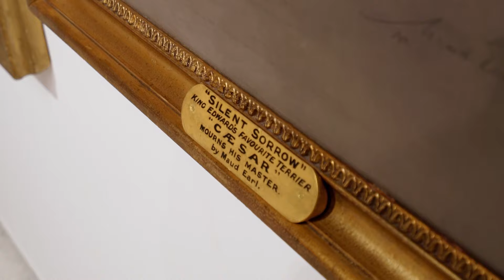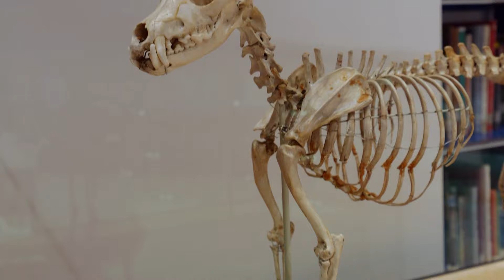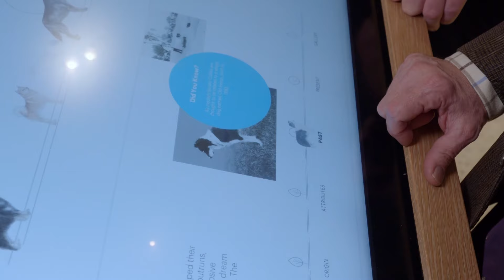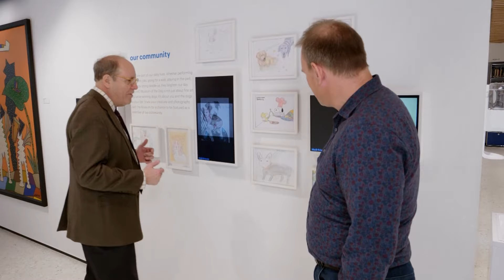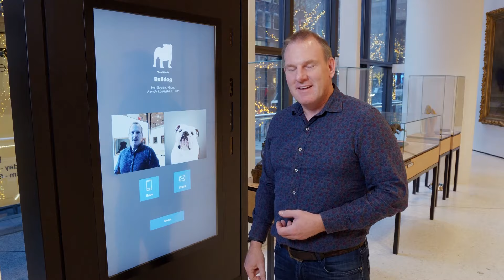A Dogs Life S1E6 Museum of the Dog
S1E6: The concept of registering purebred dogs does not go back that far, only a couple hundred years. But breeding dogs goes back much further. The evolution of breeds is captured in art over the centuries at the Museum of the Dog.

Produced by Whalesong Group